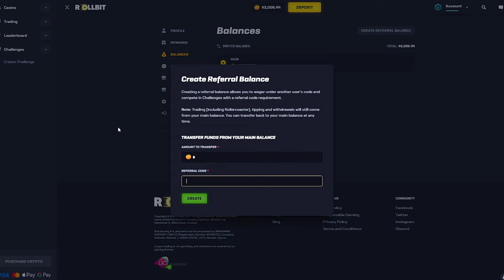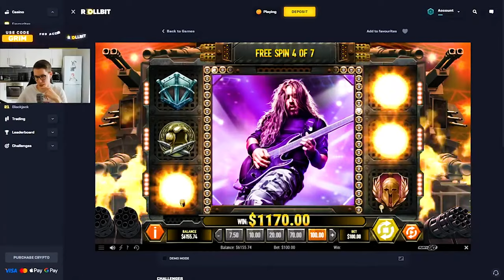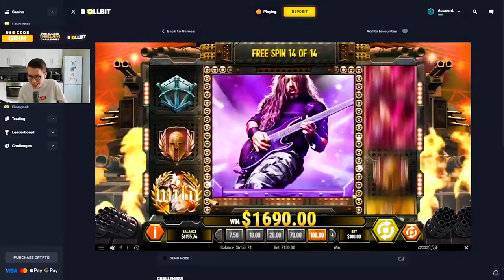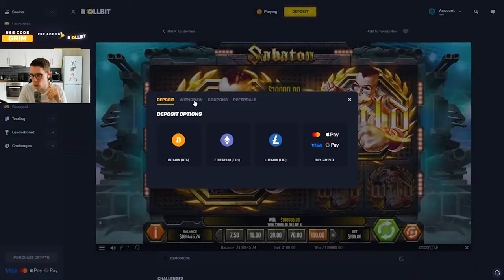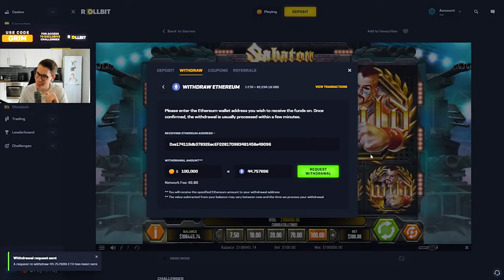HOW I WON $100,000 ON SABATON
If you are actually reading the description, Hello ツ